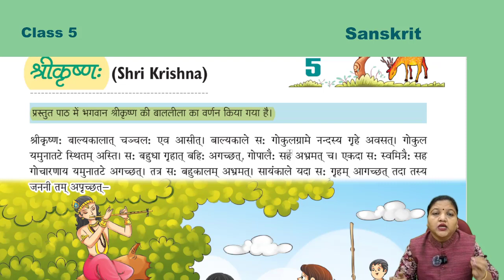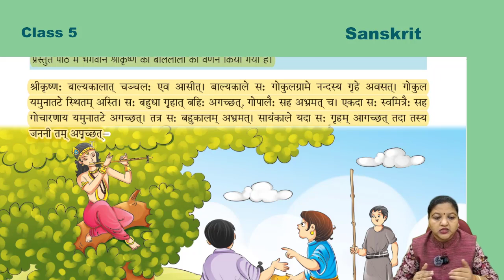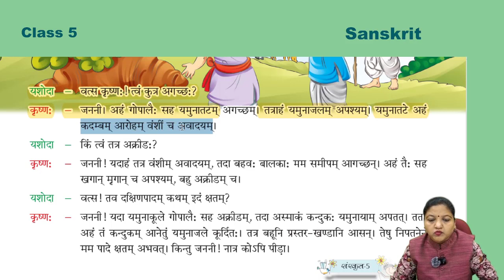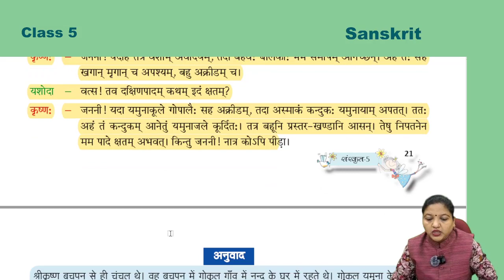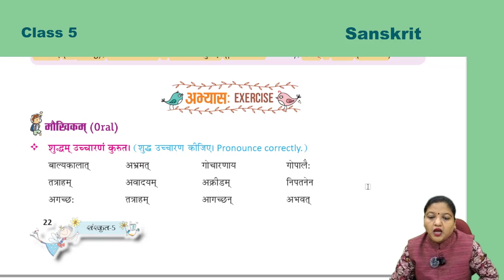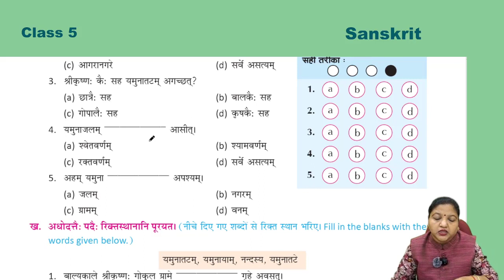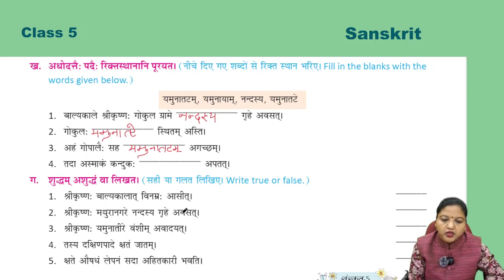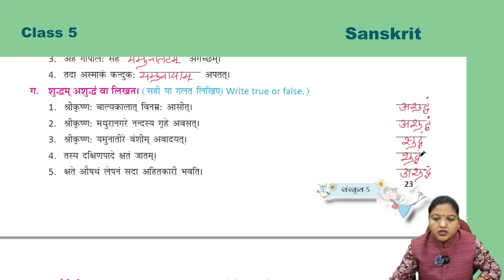Sanskrit 5 ch 5